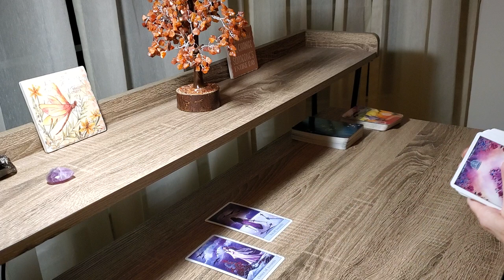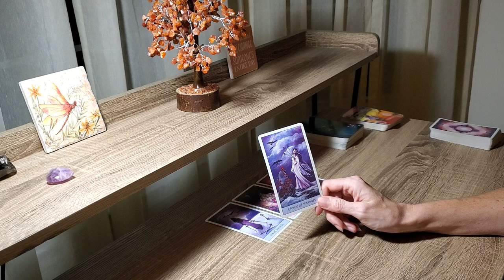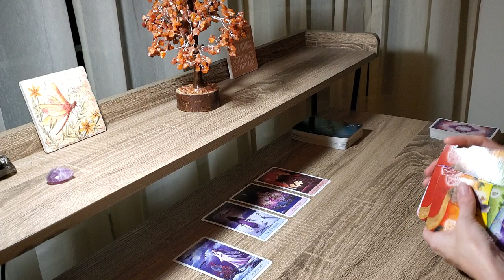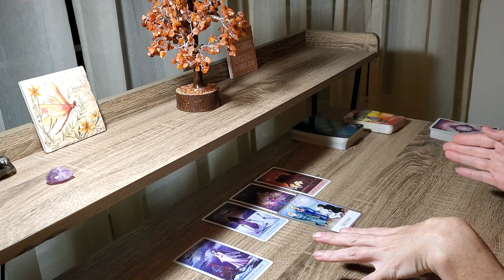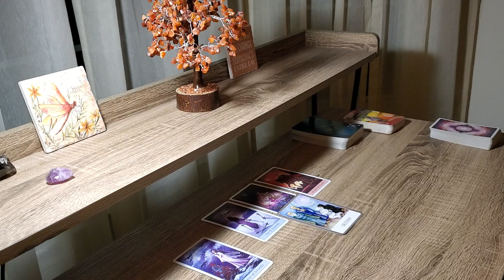AQAURIUS Mid November 2020~YAY! This Person is Your Destiny! Tarot Card Reading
Aquarius Hear Spirit's Message for Mid November 2020 Tarot!

Turning Pain to Power for Empaths & Codependent Women